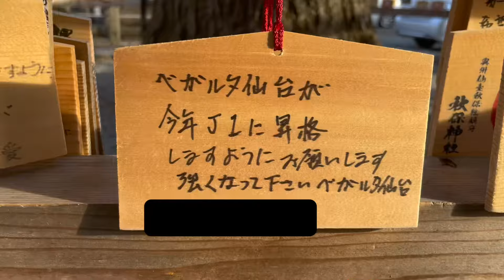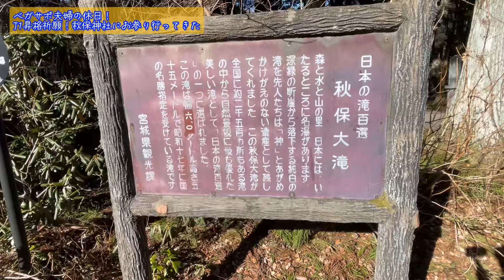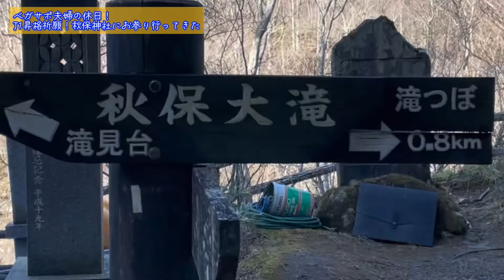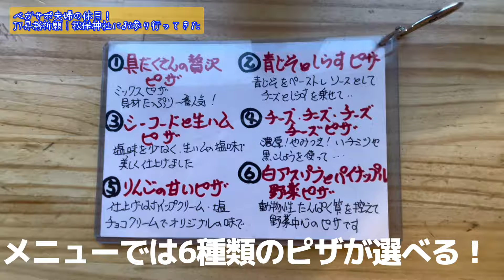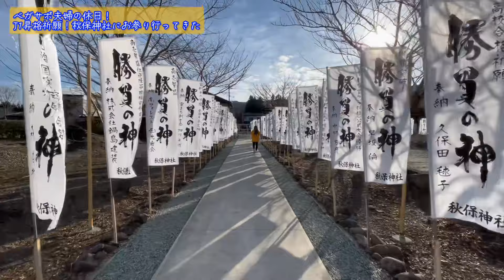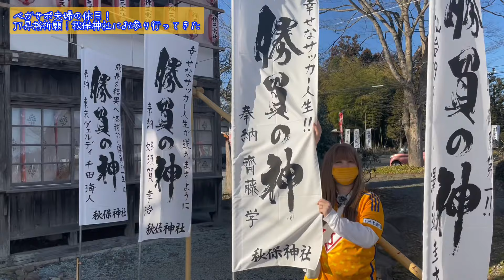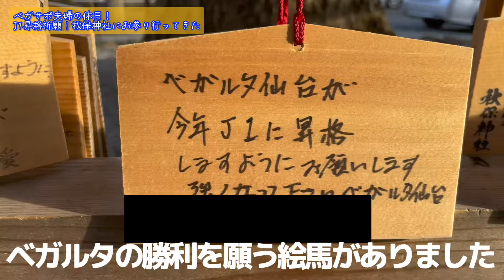【VLOG】ベガルタ仙台J1昇格祈願！秋保神社に行ってきた。秋保大滝でマイナスイオンを浴び、石窯ピザに舌鼓を打つ｜ベガサポ夫婦の休日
■一言
ベガルタ仙台のJ1昇格祈願で秋保神社に行ってきました。
ひたすらピザがうまかった。笑

ベガルタ仙台が大好きな30代夫婦による
サッカー観戦VLOGです！

■出演
・ヨメ
→推しは相良とベガッ太
→仙台のホーム戦に参戦し帰宅した後は、当日中に必ずDAZNで試合を見返す

・ダンナ
→ヨメの保護者
→サッカー観戦はスタグルと酒がないと始まらない
→「参戦は月に1回まで」と家庭のルールを決めるがおおむね妻に破られる

■利用機材
セルフィー
動画編集ソフト:cap cut
画像編集ソフト:canva